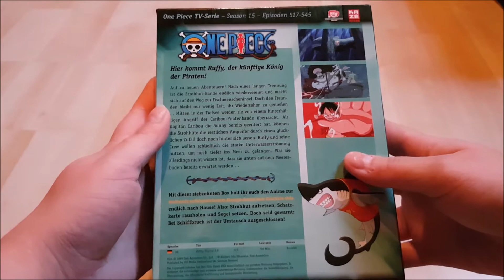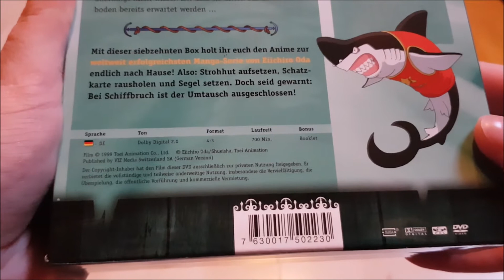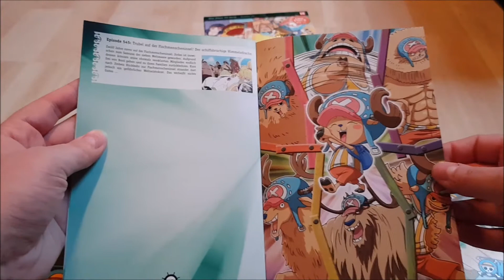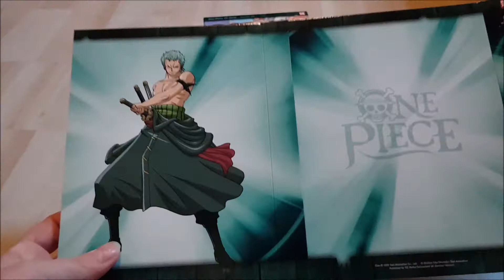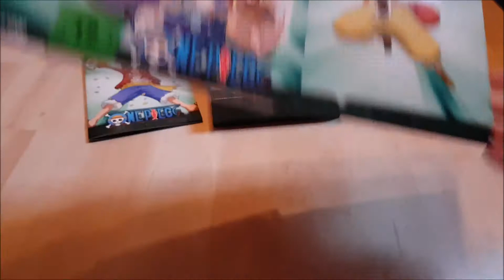One Piece Box 17 - Staffel 15 [DVD] [mit Booklet]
Endlich neuer One Piece Stuff!

Eure Leen

Ihr wollt euch die Box auch holen?
Dann hier drücken